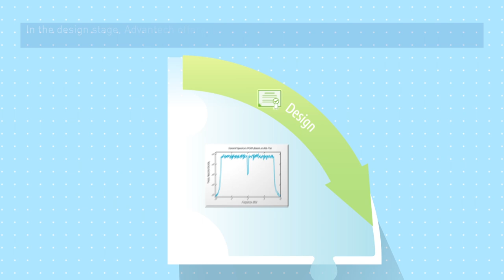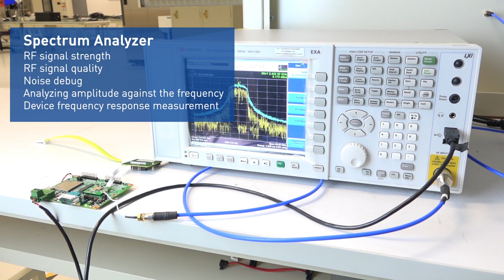Embedded Wireless Module Design-in Service: RF Design & Certification, Advantech (EN)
Wireless solutions are diversified and require different RF tools based on multi-IC solutions. Advantech offers a complete RF certification design package including RF testing tools, certification reports, and testing tool application notes. Advantech’s professional RF engineer teams are able to verify and fine tune RF certification specifications for customers our own shielding room and RF spectrum analyzer equipment. This helps customers quickly get regulation certification for different RF technologies such as CE, FCC, PTCRB and more. Every electronic product needs to pass specific RF certifications when shipping to different countries.

Related resource
Brochure: